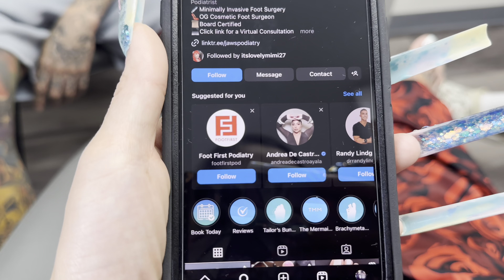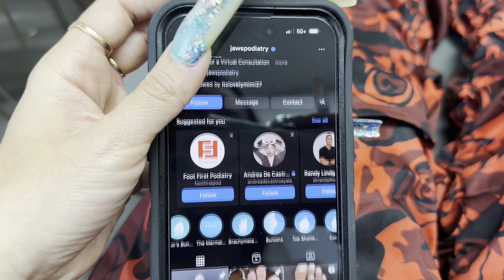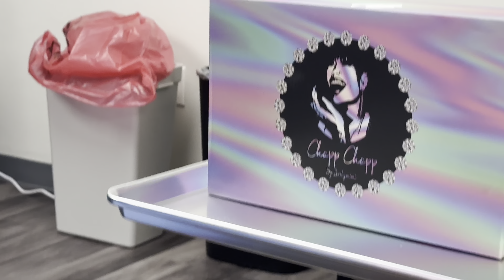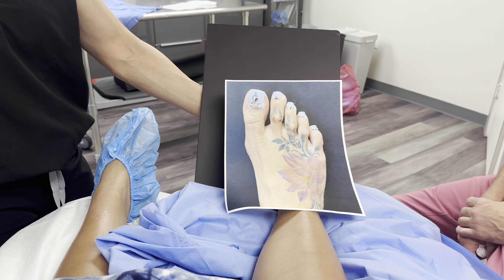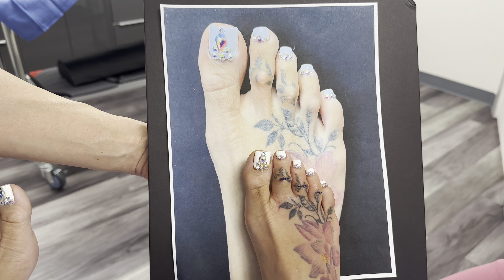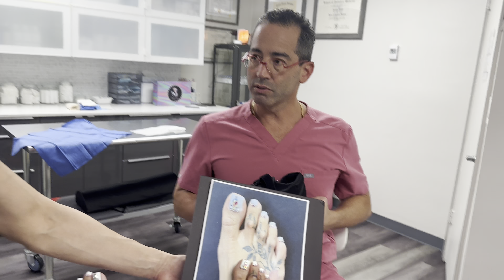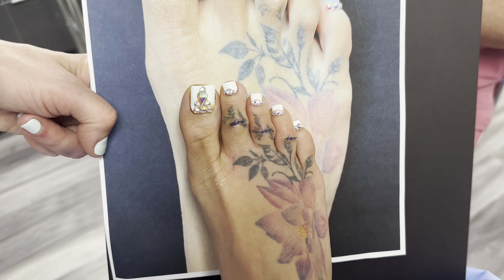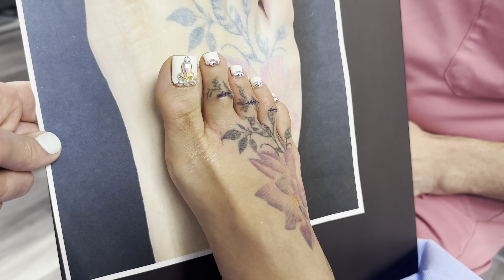Getting my Corns on my feet removed by ​⁠@JAWSPODIATRY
I finally found a doctor to fix my feet!  Well… my toes that is!  Dr. Wagner is located in Maimi so another trip to Miami it is 😆.  I’ve tried covering my corns with tatyois and that didnt work.  But Dr Wagner Is one of the best - watch me get my corns removed!